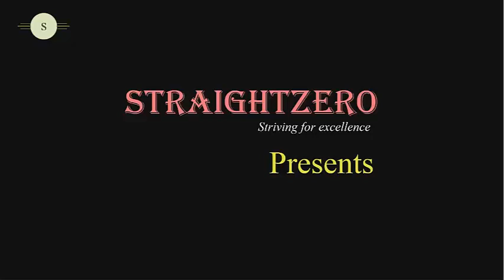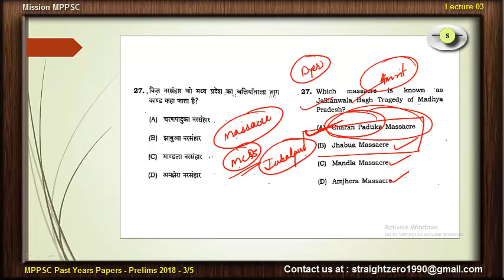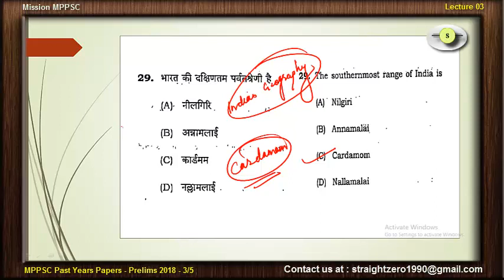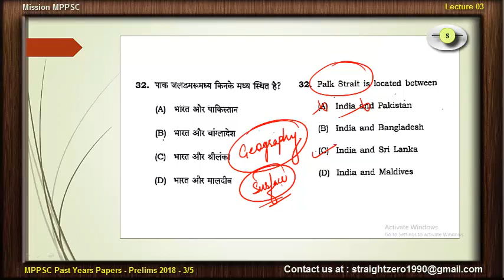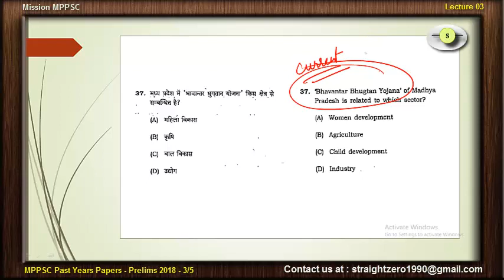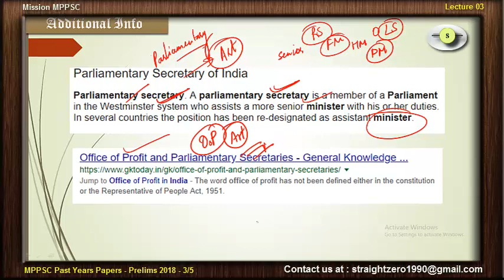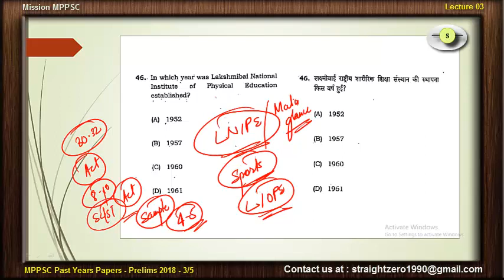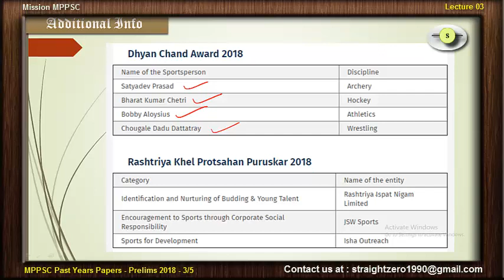Mission MPPSC - L03 - MPPSC Past Years papers - Prelims 2018 - GS1 - Part 3/5 - Discussion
LECTURE on MPPSC Prelims 2018 General Studies Paper 1 Discussion for english medium aspirants...